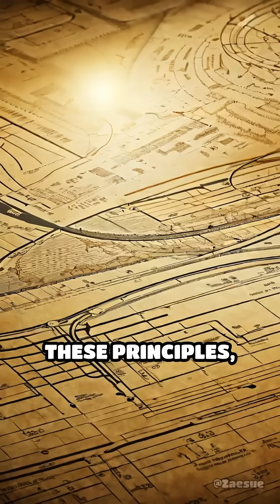Unlocking the Code of Life: Mendel’s Revolution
Journey from hidden gardens to modern genetics. Discover how one monk’s experiments changed science forever!